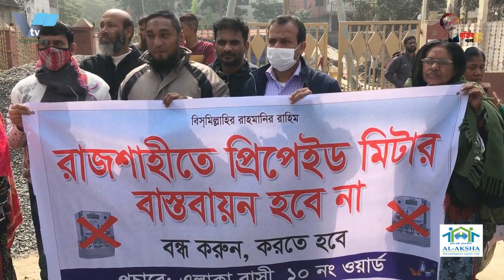গণশুনানির করে প্রি-পেইড মিটার লাগানোর আহ্বানে মানব বন্ধন করেছে নগরবাসী VarendraTV#VTV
রাজশাহী মহানগরীর প্রতিটি ওয়ার্ডে গণশুনানি করার আগে প্রি-পেইড মিটার না লাগানোর জন্য নর্দান ইলেকট্রিসিটি সাপ্লাই কোম্পানি লিমিটেডের (নেসকো) প্রতি আহ্বান জানিয়েছে নগরবাসী। সামাজিক সংগঠন রাজশাহী রক্ষা সংগ্রাম পরিষদের এক বিক্ষোভ-সমাবেশ থেকে এই আহ্বান জানান তারা।রবিবার সকালে জাদুঘর মোড় থেকে বিক্ষোভ মিছিল করে শহরের বিভিন্ন সড়ক প্রদক্ষিণ শেষে নেসকো কার্যালয়ের সামনে গিয়ে মানববন্ধন অনুষ্ঠিত হয়।

মানববন্ধনে সভাপতিত্ব করেন রাজশাহী রক্ষা সংগ্রাম পরিষদের সভাপতি মো. লিয়াকত আলী। বক্তব্য রাখেন- মহানগর আওয়ামী লীগের সাধারণ সম্পাদক ডাবলু সরকার, জেলা আওয়ামী লীগের সাবেক সাধারণ সম্পাদক আসাদুজ্জামান আসাদ, রাজশাহী রক্ষা সংগ্রাম পরিষদের সাধারণ সম্পাদক মো. জামাত খান সহ নগরবাসী।
মানববন্ধনে ডাবলু সরকার বলেন, এখন থেকে নগরীর একটি বাড়িতেও প্রি-পেইড মিটার লাগানো যাবে না। এই মিটার লাগানোর আগে নগরীর ৩০টি ওয়ার্ডেই গণশুনানি করতে হবে। গণশুনানির আগে এই মিটার কেউ নেবে না। ইতোমধ্যে যেসব বাসাবাড়িতে প্রি-পেইড মিটার লাগানো হয়েছে সেগুলো খুলে নেয়ার জন্য তিনি আহ্বান জানান। তারা বলেন, নেসকো বলছে প্রি-পেইড মিটার দেয়া হচ্ছে বিনামূল্যে। কিন্তু তা সঠিক নয়। মিটারের মূল্য গ্রাহকের কাছ থেকেই কেটে নেয়া হবে। তাছাড়া মোবাইল ফোন কোম্পানিগুলো কখন কত টাকা গ্রাহকের কাটে তা যেমন টের পাওয়া যায় না তেমনি প্রি-পেইড মিটারে কখন কত টাকা কাটা হবে সেটারও ঠিক নাই। ছুটির দিন বা রাত ৮টার পর প্রি-পেইড মিটারের কার্ড পাওয়া যায় না। কত টাকা মিটার থেকে কাটা হয়েছে সেটাও বোঝা যায় না। এ জন্য একজন গ্রাহকের যদি মধ্যরাতে মিটারের টাকা শেষ হয় তাহলে সারারাত তাকে অন্ধকারেই কাটাতে হবে। সে জন্য তারা এই মিটার বর্জন করছেন। নেসকো যদি এই মিটার বসাতেই চায় তাহলে গণশুনানি করে সাধারণ মানুষকে এর উপকারিতা বোঝাতে হবে। তার আগে নয়।